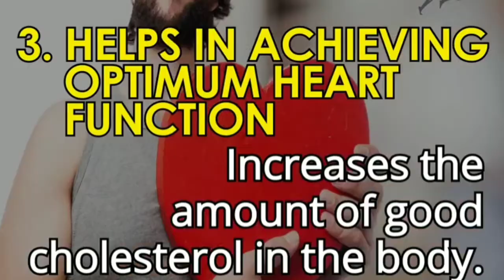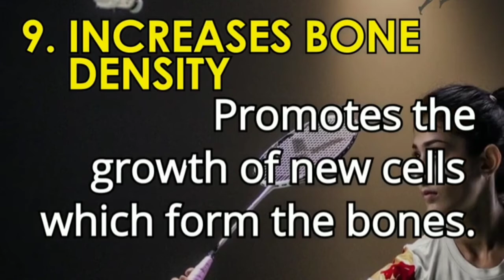a. (08•11) Benefits Of Playing Badminton